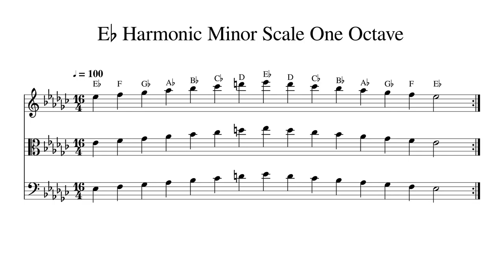E♭ E Flat Harmonic Minor Scale One Octave at 100bpm Backing Track BnW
Play or sing along. This track features double bass, cello, viola and violin playing E♭ E Flat Harmonic Minor Scale One Octave at 100bpm. Sheet music is provided on G treble clef, C alto clef and F bass clef.